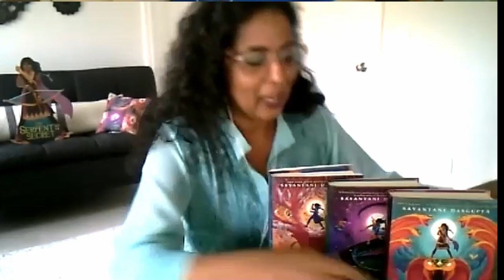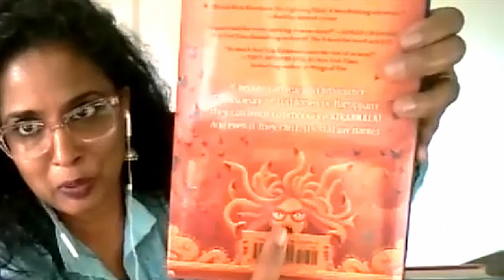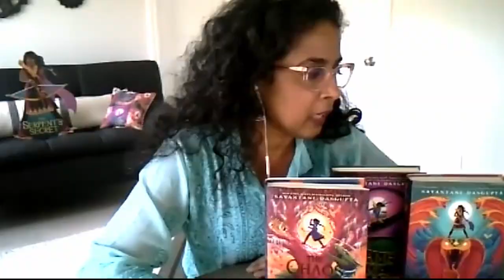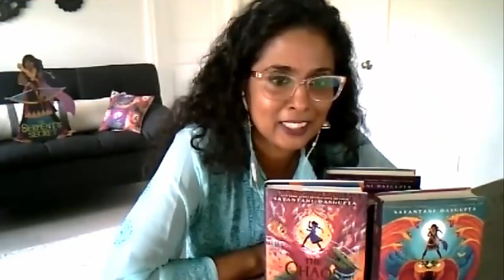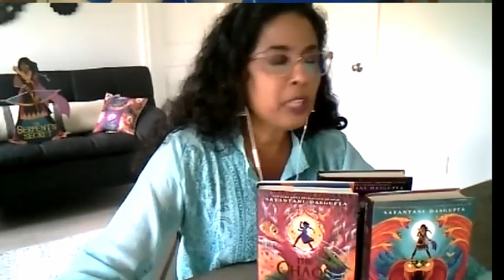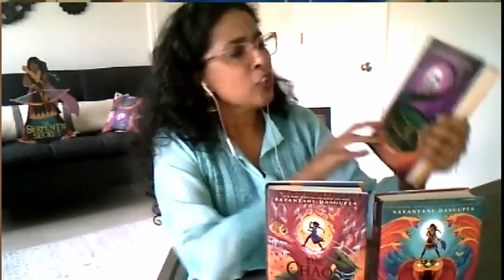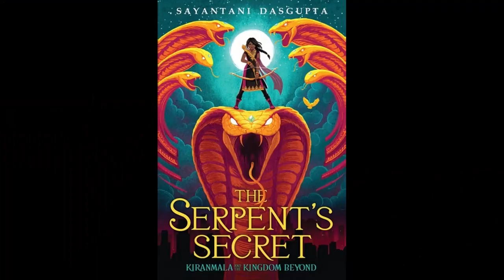Conversations at Cosy Nook Library: Sayantani DasGupta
Dr Sayantani DasGupta is an Indian American writer based in the US. A paediatrician by training, she has so far written four books, some of which have featured on the New York Times bestseller list. Her Kiranmala and the Kingdom Beyond series is a wonderfully clever and joyful fantasy adventure. Join us as we speak to her about her books, writing, inspirations and more.